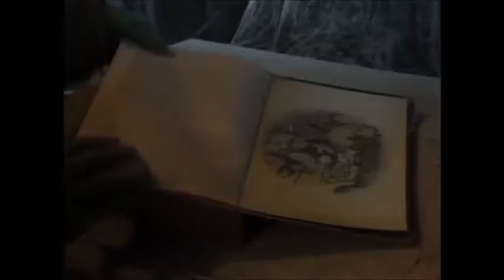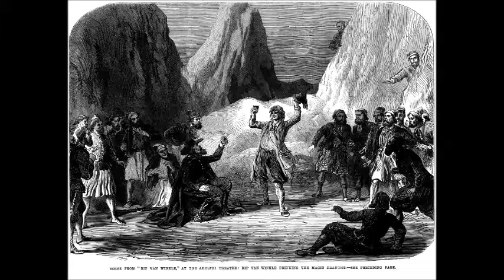Rip van Winkle (John Hill Hewitt)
Rip Van Winkle est une nouvelle de l'écrivain américain Washington Irving, publiée dans The Sketch Book of Geoffrey Crayon (1819). C'est le nom du protagoniste, personnage éponyme. L'action se situe dans les montagnes Catskill, ou Kaatskill, dans l'État de New York. Washington Irving se trouvant à Birmingham, en Angleterre, lorsqu'il écrivit ce recueil, avoua plus tard qu'à cette date, il n'avait jamais mis les pieds dans les montagnes de Catskill.

Selon Charles M. Skinner, Rip Van Winkle aurait réellement existé, et la famille Van Winkle était encore une famille importante (l'éditeur du recueil d'Irving s'appelait lui-même Van Winkle). Irving dit que les Van Winkle descendaient d'un des compagnons de Pieter Stuyvesant, l'administrateur néerlandais de la Nouvelle-Amsterdam, qui deviendra New York. Le début de l'action se situerait en 1769. L'action se déroule donc avant et après la guerre d'indépendance des États-Unis. L'histoire est supposée racontée par Diedrich Knickerbocker, un historien hollandais fictif, personnage récurrent dans l'œuvre de Washington Irving qui l'avait présenté comme auteur de A History of New York.

Rip est un brave homme apprécié de tous, mais qui est affligé d'une épouse particulièrement acariâtre. Un jour de septembre, il part dans les montagnes avec son fusil, et fait la rencontre de personnages vêtus étrangement, qui jouent aux nine-pins, sorte de jeu de quilles, leurs boules roulant sur le sol produisant des grondements de tonnerre. Il accepte de boire avec eux une liqueur, et peu de temps après il s'endort au pied d'un arbre. Quand il se réveille, son fusil tombe en poussière de bois et de rouille, ses vêtements sont en lambeaux et une épaisse barbe blanche couvre le bas de son visage. Il redescend au village, s'étonne de le trouver changé, reconnaît enfin la taverne où il avait ses habitudes. Mais aucun de ses amis n'est là, tous sont morts à la guerre, et le Rip Van Winkle qu'on lui présente s'avère être son propre fils. Il doit reconnaître qu'il a dormi pendant vingt ans. Sa femme est morte, sa maison a disparu, et il est recueilli par sa fille, mariée. L'étrange équipage fantôme qu'il a rencontré était celui de Henry Hudson, qui revient tous les vingt ans sur ces lieux, la vallée de l'Hudson River qu'ils avaient découverte. Le mortel qui accepte de boire avec eux s'endort jusqu'au jour de leur nouvelle apparition. Selon une édition actualisée de Skinner, la dernière apparition des fantômes de l'équipage de Hudson remontait à 1909.

Rip van Winkle et ses compagnons de John Quidor

Le Sommeil de Rip van Winkle de Arthur Rackham